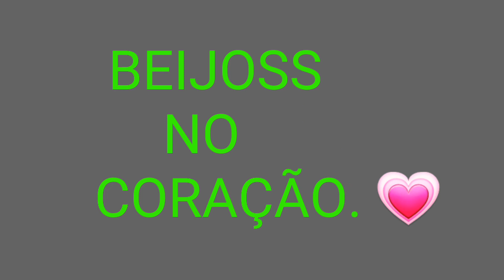VLOG/ FAXINA DO DIA A DIA NA COZINHA/